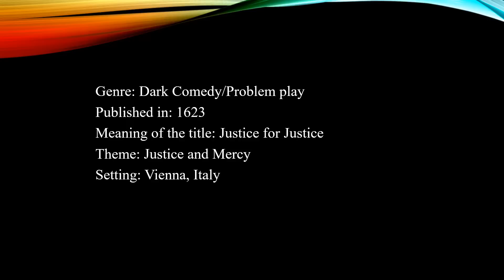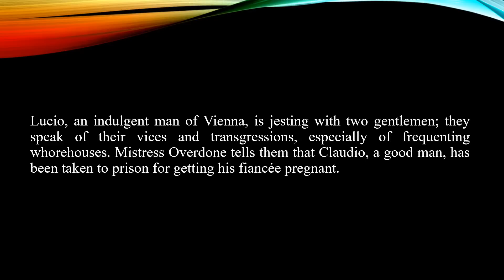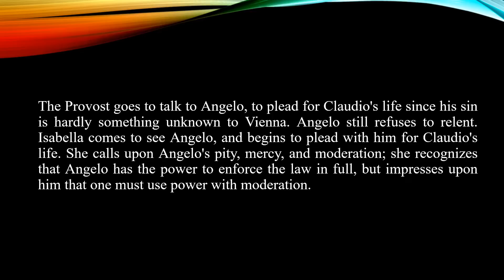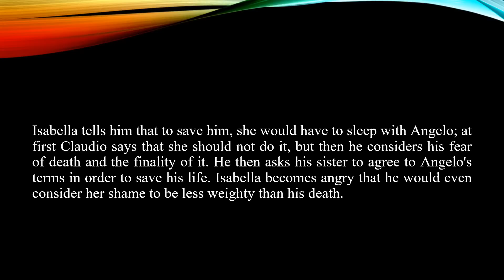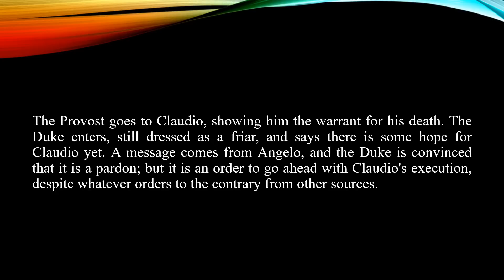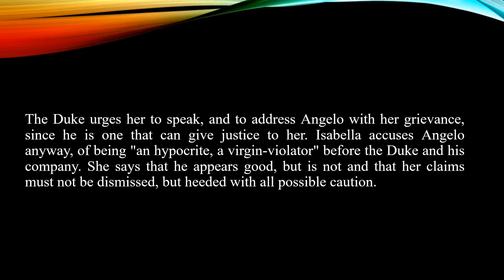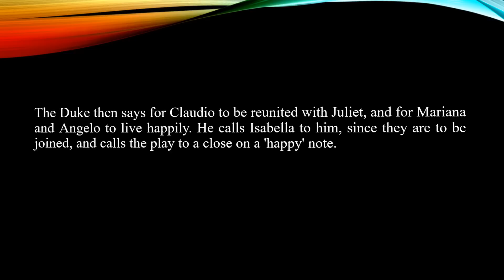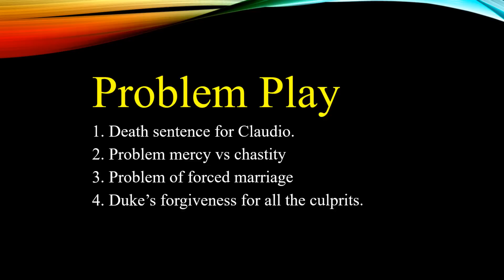Measure For Measure by William Shakespeare summary in Bangla । বাংলা লেকচার। Bengali lecture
Measure for Measure is a famous play by William Shakespeare. In this video, you will get all the essential information, a character list, a broad summary, a short summary, dark comedy, problem play, and many more in a single video in the Bengali language.

For USA Contents: This channel may use some copyrighted materials without the specific authorization of the owner but the contents used here falls under the “Fair Use” Copyright Disclaimer under Section 107 of the Copyright Act 1976, allowance is made for "fair use" for purposes such as criticism, comment, news reporting, teaching, scholarship, and research.

Please stay with us for more videos and updates. Happy learning on YouTube. The texts/information I used in the video are collected from various websites like Wikipedia, SparkNotes, course hero, etc. Tags that I used in this video are Literature In Bangla, Tarek Aziz, English literature, Modern Novel, Department of English, National University, 4th year